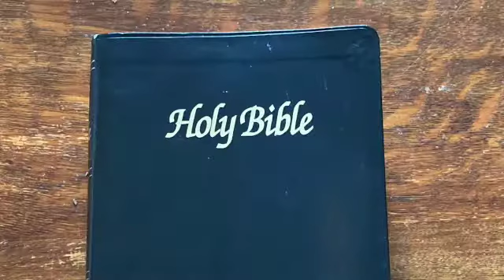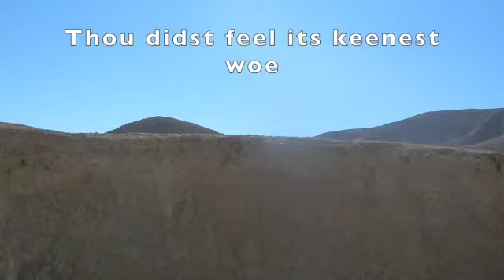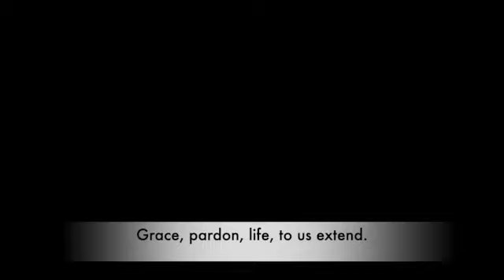Penitential Service for Ash Wednesday - 17/2/21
including the scattering of the ashes of the prayer cards from the Prayer Tree. Every blessing Joyce Richard Iain
For Drogheda Group of Parishes & Dundalk Group of Parishes